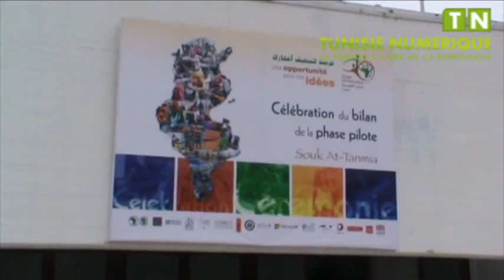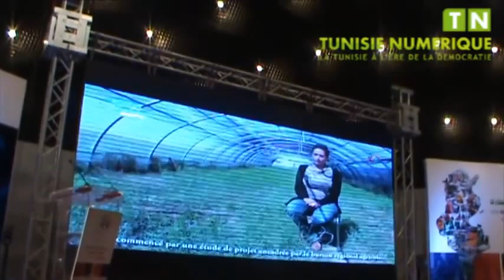L'initiative Souk Al Tanmia a mobilsé 71 projets pour un montant de 337 million dollars